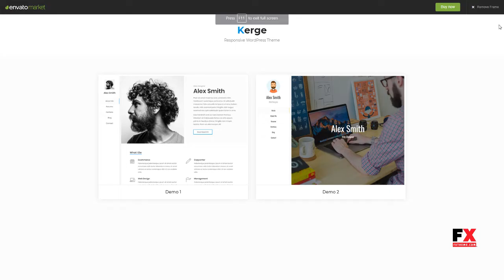Resume / CV / vCard and Portfolio Ty Michael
Framework Unyson

 Columns 4+

 Layout Responsive